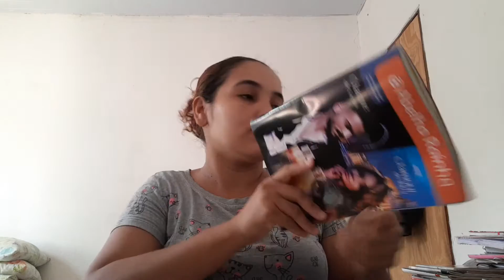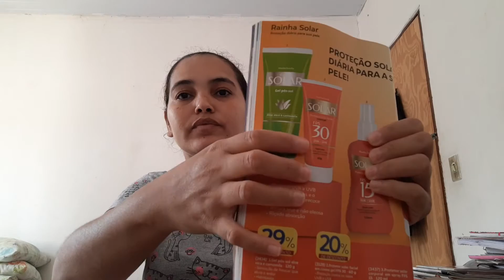Meu Produtinhos da Abelha Rainha 🥰🛍️!!!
Você recebeu R$ 60 de desconto para comprar a sua maquininha e começar a vender. Tá esperando o que?
Com Point Mini aceite cartões de débito e crédito onde e quando quiser. Com o Point, seu negócio não tem limites!